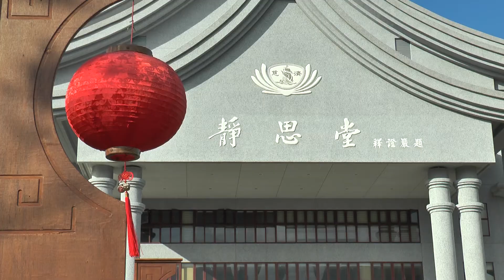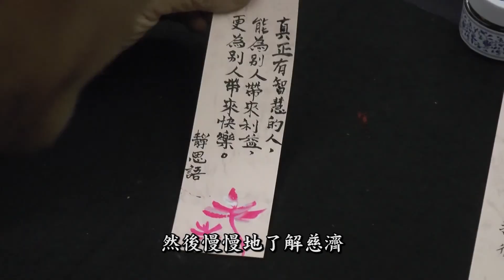2017年新店靜思堂歲末祝福感恩會